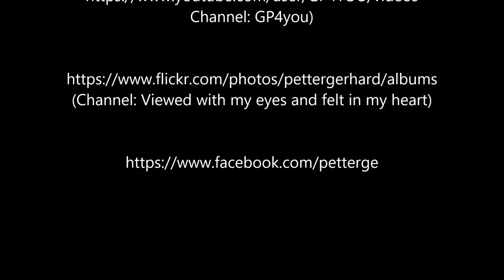Rolling, rolling, rolling...left Sunset, right Moonrise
Schön schaukelt die MS Fram vor sich hin. links Sonnenuntergang und rechts Mondaufgang.